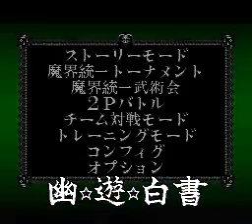Yū Yū Hakusho Final: Makai Saikyō Retsuden (Japan) Shigure the Osteopath - Snes Gameplay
Published by Namco
developed by Namco
Release: Mar 24, 1995